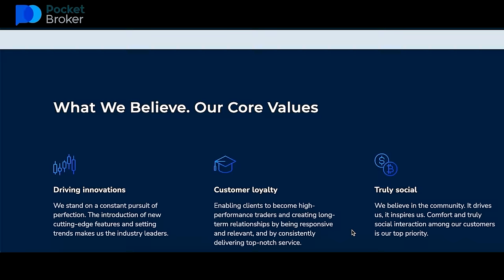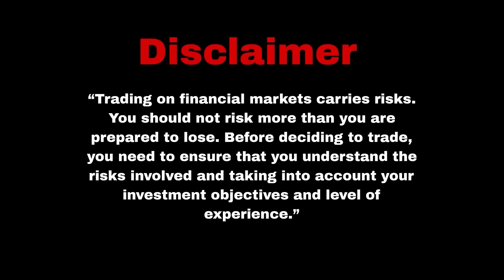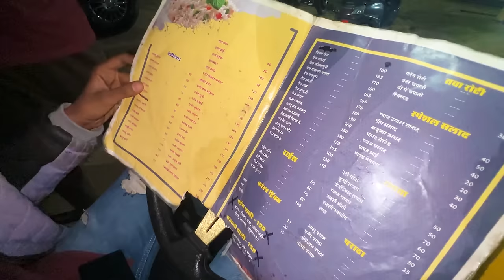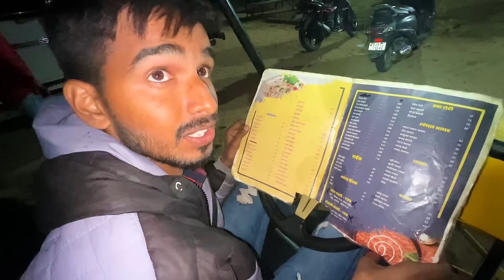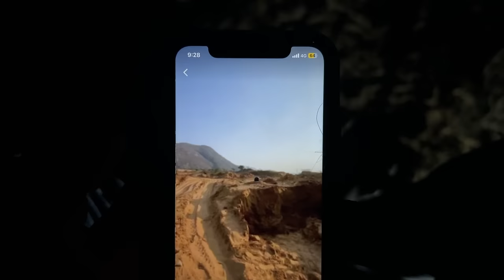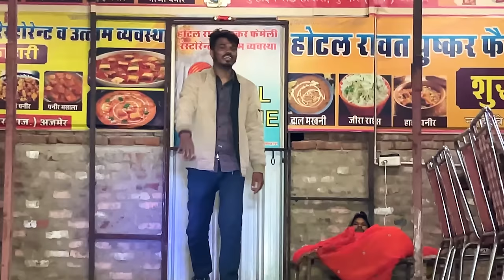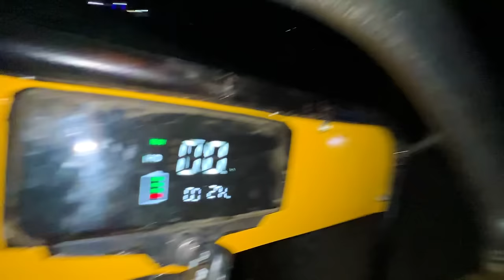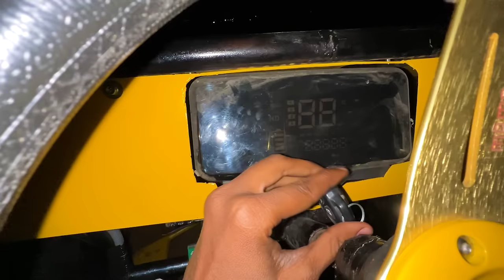24 hours in PUBG Buggy in Desert 😱 100% Real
Follow the link and start earning on Pocket Broker.

I spend 24 hours in Pubg buggy in desert 😱